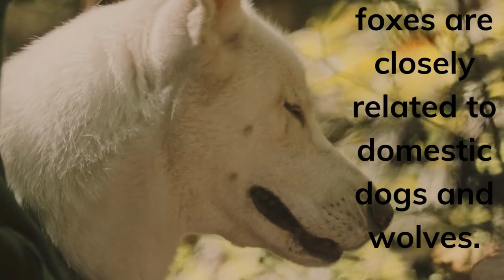Facts about foxes || Are foxes friendly? || Is a fox a dog or a cat?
So Cute baby animals video | Best cute funny animals video |
If you are addicted to cute animals cat dog baby animals then this channel is for you. they are ready to melt your heart. try not to laugh pets video.

your question:
Are foxes friendly?
Is a fox a dog or a cat?
What is the most common fox type?
What is the rarest type of fox?
What are the 7 classifications of a fox?
How many species does a fox have?

Foxes are not dangerous and do not attack humans, except when they are rabid
 Foxes are a part of the Canidae family of animals, which makes them canines. They are closely related to domestic dogs and wolves.
 The red fox is the most widespread carnivore species in the world ranging across the entire Northern Hemisphere.
They measure about 35–40 inches from the tip of the nose to the tip of the tail. Adults typically weigh 7–15 pounds, but may appear heavier.
 The Sierra Nevada red fox of California is one of the rarest mammals in North America, likely consisting of fewer than 50 individuals.
• Domain: Eukarya.
• Kingdom: Animalia.
• Phylum: Chordata.
• Class: Mammalia.
• Order: Carnivora.
• Family: Canidae.
• Genus: Vulpes.
• Species: Vulpes vulpes
There are 21 different species of fox throughout the world, but only red foxes occur in Australia. Red foxes have big ears, a bushy tail, and variable coat colours and patterns. Few of them:
• Arctic fox
• Bengal fox
• Blanford's fox
• Cape fox
• Corsac fox
• Fennec fox
• Rüppell's fox
• Red fox